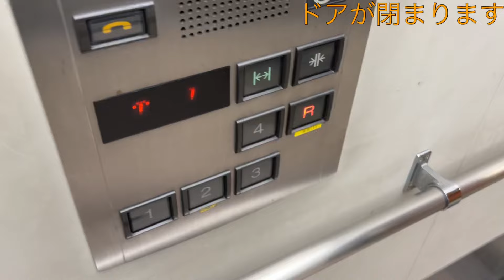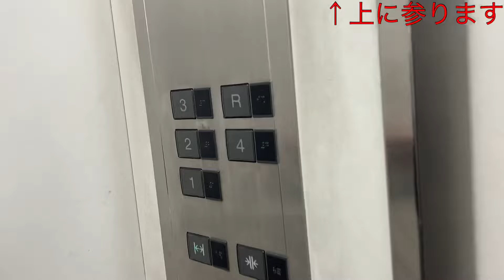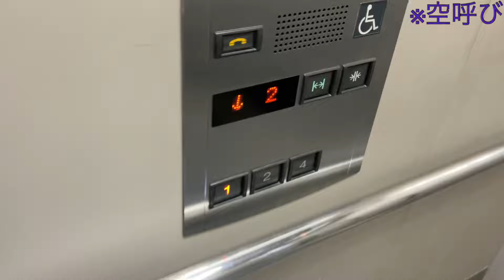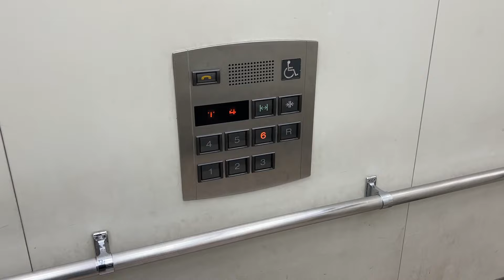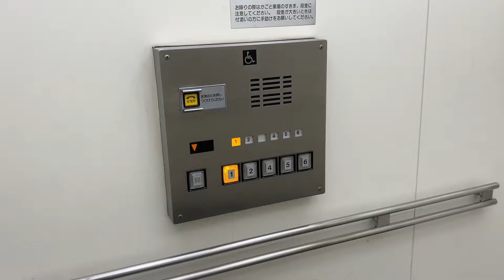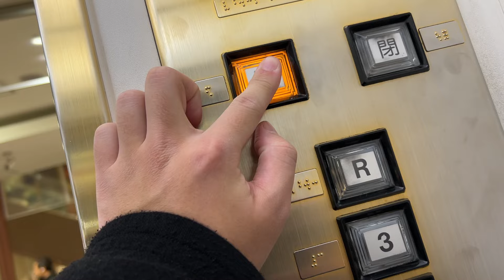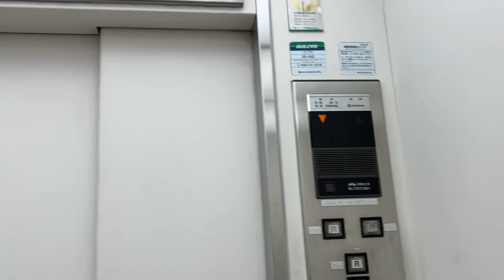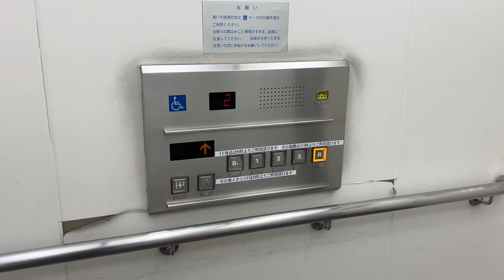【これは恐怖なのか】イオンモール桑名のエレベーター/AEON MALL Kuwana Elevator〜2024〜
・2024/2/3収録
三重県桑名市にある大型SC「AEON MALL 桑名」のエレベーターです。1995年に「MYCAL桑名」として開業しており、当時は国内最大級のSCとして知られていました。2011年に「AEON桑名SC」に改称した後、2015年に現在の名称になっています。

【共通情報】
用途:乗用
車椅子操作盤:左側にあり
設置年:1995年3月

00:00〜 初めてだなこの景色

00:06〜 1.P7立体駐車場(G1号機)
左側がG1号機♿︎、右側がG2号機
01:23〜 2.P6立体駐車場(F1号機)
左側がF1号機♿︎、右側がF2号機
2機ずつ設置されていて、アナウンスと車椅子操作盤は左側にあります。右側の気配りアナウンスは更新されています。立体駐車場と3番街には、当時最新機種のアクセルAIが設置されています。
...死角ってほんと怖いわ...マジで気づかんかった...
メーカー:三菱
機種:アクセルAI(グランディ)
定員:30名
積載:2000kg
停止階:1,2,3,4,R
アナウンス:G1,F1に◎ G2,F2は△(更新済)
レア度:2
設置数:2

02:33〜 動かなくなった動く歩道
P7とP6の間、P6と1番街の間に動く歩道が設置されていましたが、稼働を停止しています。バリケードがあったり、ステップ部分にマットが敷かれていたので、もう動くことはないだろうと思います。メーカーは日立でした。

03:38〜 3.3番街/店内エレベーター(1号機)
05:22〜 4.3番街/駐車場エレベーター(4号機)
右側が3号機、左側が4号機♿︎
2機ずつ設置されていて、車椅子操作盤は左側にあります。2号機は車椅子非対応機唯一のアナウンス搭載です。3番街店内EVのみ形状が異なっていて、ここだけ定員も24名となっています。また、店内EVはアナウンスが更新されています。
駐車場EVはP7,P6立体駐車場EVと同じ仕様ですが、乗り場インジはアナログ式、かご上にもインジがあります。到着チャイムが訳わからなくて、車椅子対応機の下って到着時に上りのチャイムが鳴るようなっています。
定員:24名(店内) 30名(駐車場)
積載:1600kg 2000kg
停止階:1,2,  ,4          (店内)
　　　 1,2,3,4,5,6,R(駐車場)
アナウンス:3号機のみ△(更新済)
　　　　　 他は◎(1,2号機は更新済)

07:24〜 5.2番街/店内エレベーター
09:23〜 6.2番街/駐車場エレベーター
2機ずつ設置されていて、アナウンスと車椅子操作盤は左側にあります。日立のオーダープリードで、あるあるのMYCAL仕様です。店内EVはAEON MALLになった時に内装が白に変わっていますが、駐車場EVは灰色のままです。昔のAEON米沢とほぼ同じ仕様です。
収録当時、1階に入居していたスポーツオーソリティが退去していた為、駐車場EVの1階は不停止でした。
10:29〜 7.1番街/中央エレベーター
12:57〜 8.1番街/北エレベーター
2機ずつ設置されていて、アナウンスと車椅子操作盤は左側にあります。2番街EVと同じ仕様ですが、1番街EVと比べると、ドア開閉とアナウンスの音量は優しめに設定されています。中央EVはシースルー式で、操作盤が金色になっています。また、離れたところにありますが、群管理です。
今回は夕刻に収録した為、前回より利用者は少ないです。
メーカー:日立
機種:オーダープリード
定員:30名
積載:2000kg
停止階:     1,2,   ,4,5,6   (2番/店内)
　　　         2,3,4,5,6,R(2番/駐車場)
　　　 B1,1,2,3,R          (1番街)
アナウンス:対応機は○ 非対応機は×

14:20〜 9.1番街/東エレベーター(7号機)
3機設置されていて、車椅子操作盤は7号機にあります。3機ともアナウンスはありません。食品売り場に近く、唯一の東芝です。こことキンコンベルが訳が分からず、車椅子対応機の上って到着した時に鳴ります。AEON MALLになった時に内装が白に変わっていますが、経年劣化の為か、灰色の壁がチラホラ見えます。
帰りの時間がかなり押していた為、いつもより操作が若干乱暴になっています。申し訳ございません。
右側から5号機、6号機、7号機♿︎
メーカー:東芝
機種:オーダールミナス(CL75)
停止階:B1,1,2,3,R
アナウンス:×
レア度:3
設置数:3

アクセス:三重交通AEON MALL 桑名停留所すぐ

※コメントされる際は、概要欄を読んでからコメントして下さい。
※荒らし行為は固くお断りしております。ご理解とご協力をお願いします。

This is AEON MALL Kuwana Elevator. Maker is Mitsubishi, Hitachi and Toshiba.